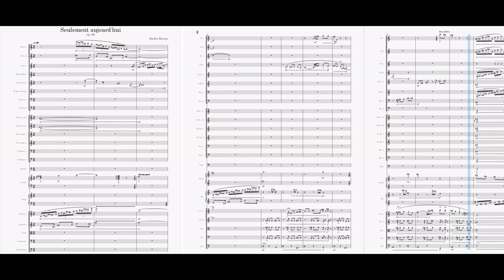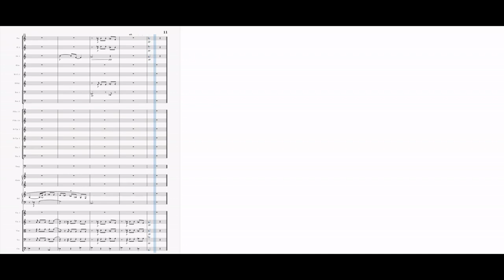Stefan Kraus: Seulement aujourd'hui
pour orchestre
op. 62

(cc) Stefan Kraus 2022